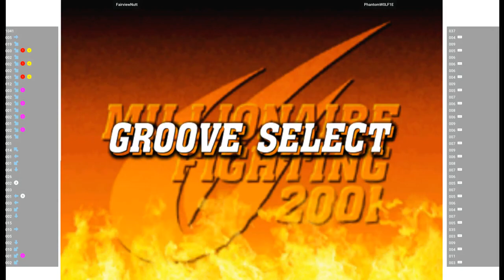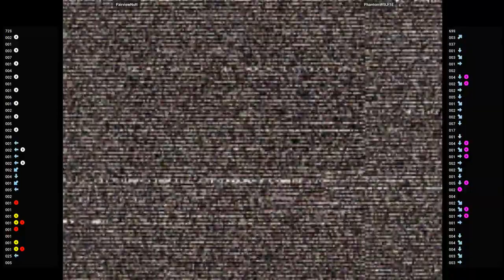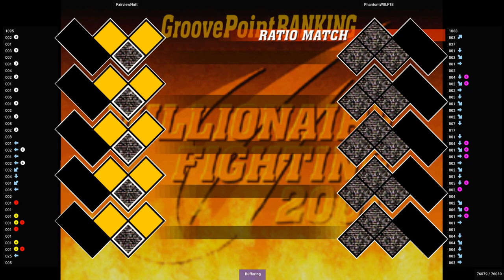CVS2 🕹 FairviewNutt VS PhantomW0LF1E